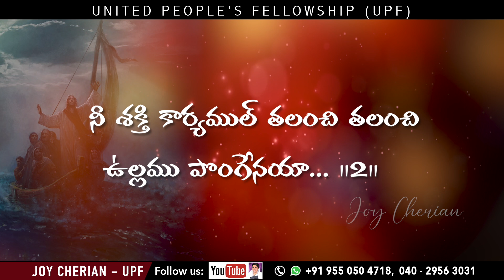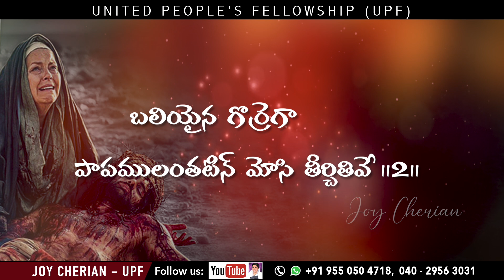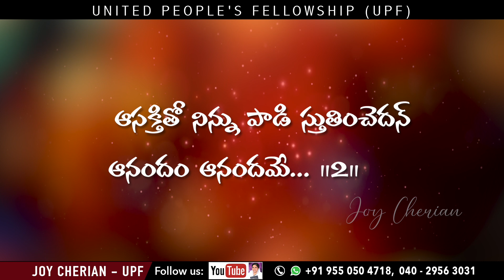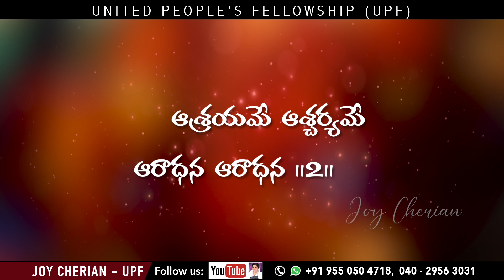ప్రియుడా నీ ప్రేమ 🎵 | Telugu Christian Songs | Sis Joy Cherian | UPF Church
మీ ప్రార్థన అవసరతల కొరకు సంప్రదించండి:
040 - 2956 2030, 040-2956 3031

UPI: upfjoy-1@okaxis